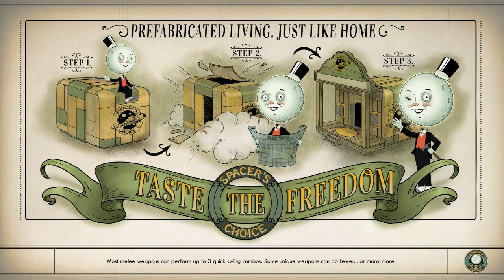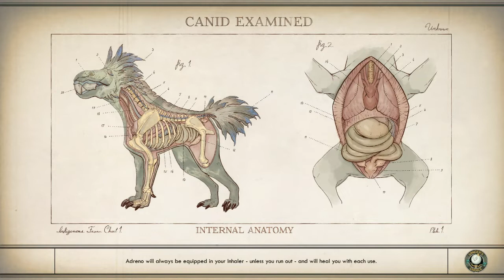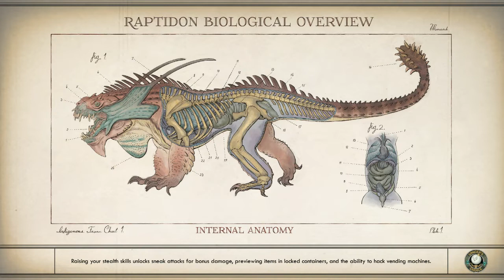Let's Play: The Outer Worlds - Part 18 - Boarst Factory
In this part, I go to the Boarst Factory to deal with Clive.